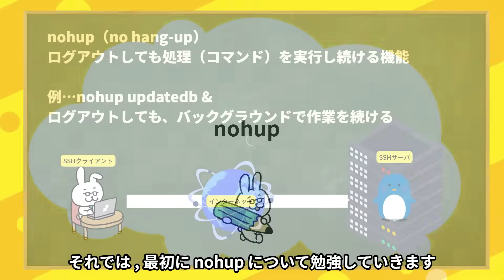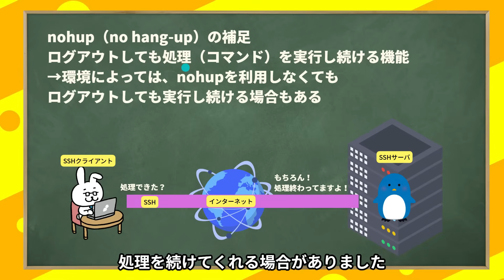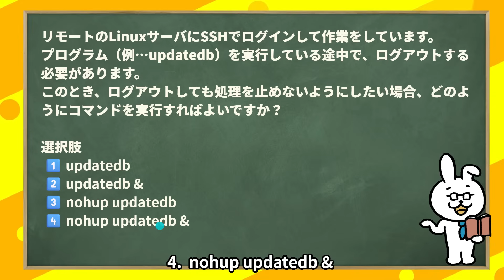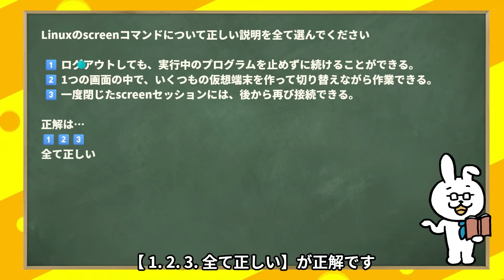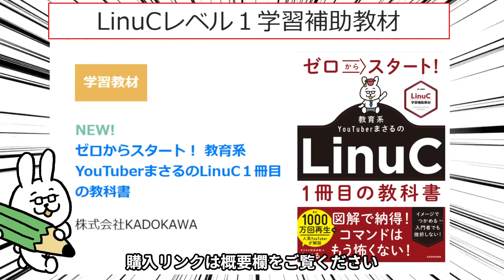【LinuC101 #24】nohupとscreen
提供：一人ひとりが自分らしい働き方を実現できる社会を目指す【スタイルラボ】
🌸LINEからもご相談可能！友だち追加➡️ （ID：@176jgjqc）

■まさるの本
教育系YouTuberまさるのLinuC1冊目の教科書

■再生リスト
【Linux初学者】シリーズ

■学習ツール
【IT用語 動画辞典】